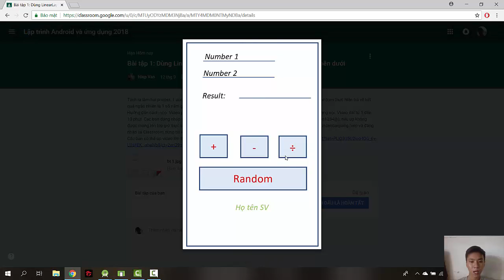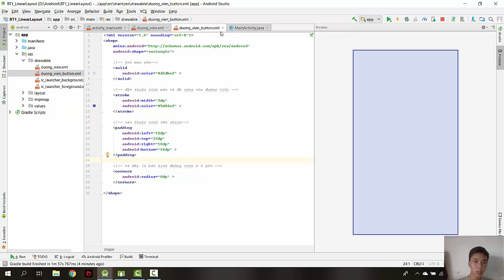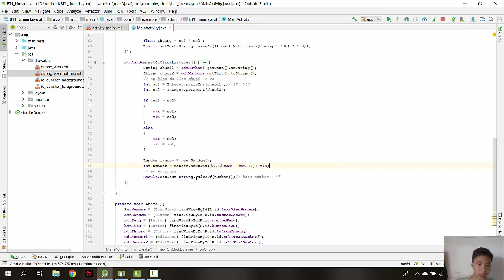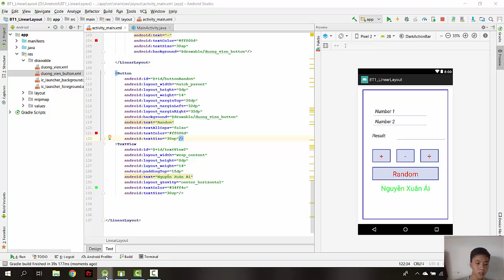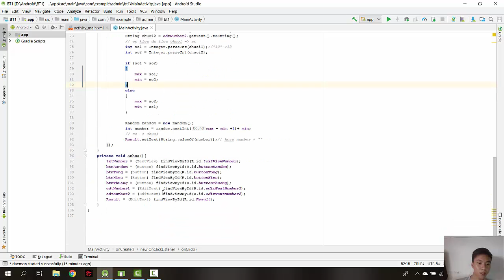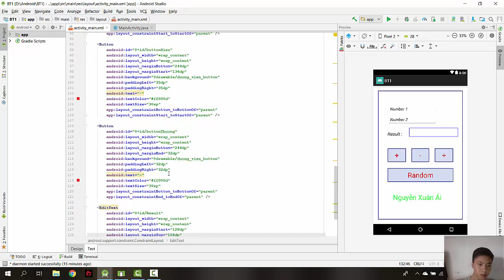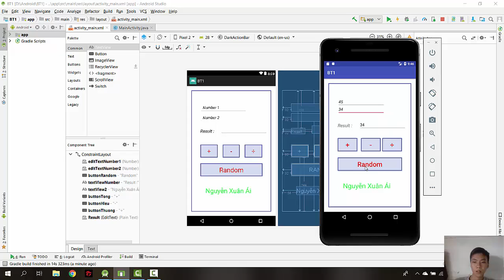Bài tập 1 Android | Nguyễn Xuân Ái 15141001